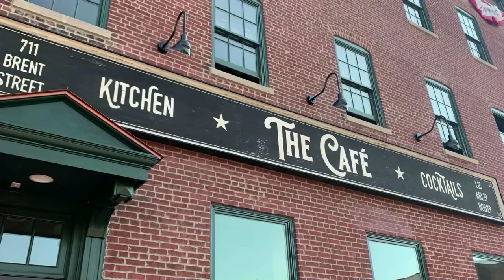Secrets of Bluegrass Chefs - Martini Italian Bistro 2021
Chef Allen Hubbard reveals secrets to menu favorites from Martini in front of a live studio audience at Paristown in Louisville, KY.